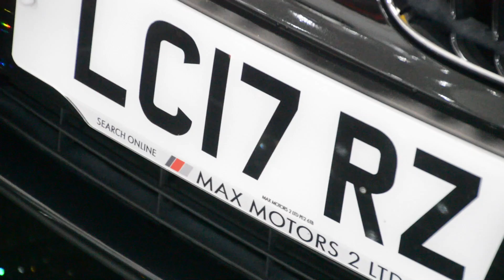BMW 1 series - MAXMOTORS 2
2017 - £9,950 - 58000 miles